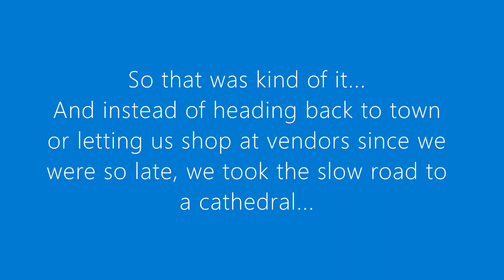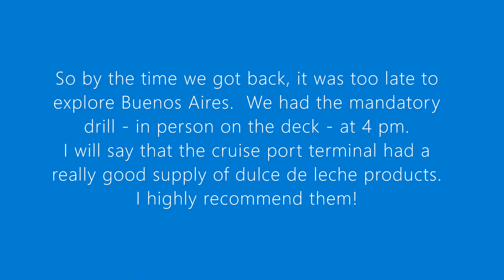South America Holland America ms Oosterdam December 21 2022